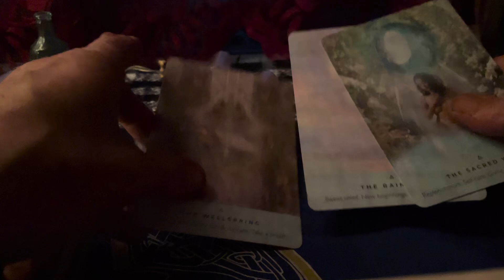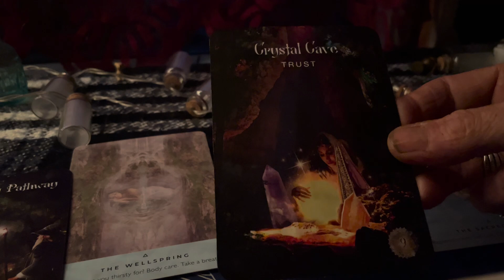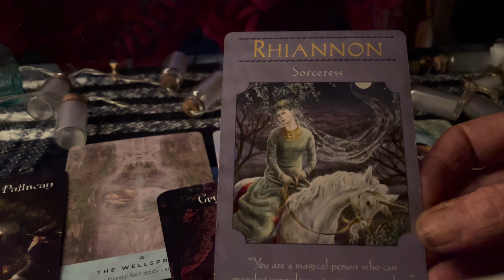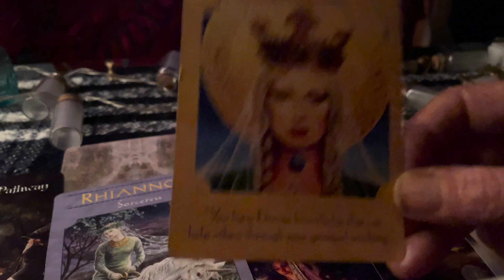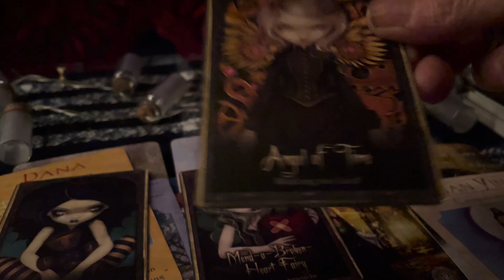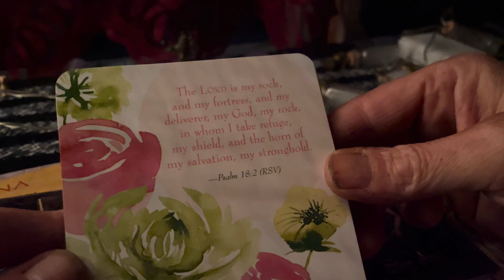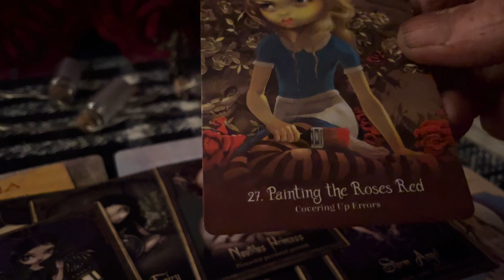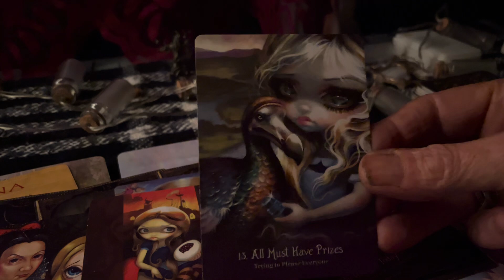Those in power are not exempt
Because of the actions & energy you have taken
the energy has shifted gears so power up your vessel take back your power immediately cut the cords forever

Leave them in the dust where they belong